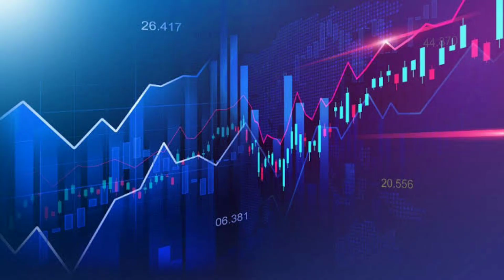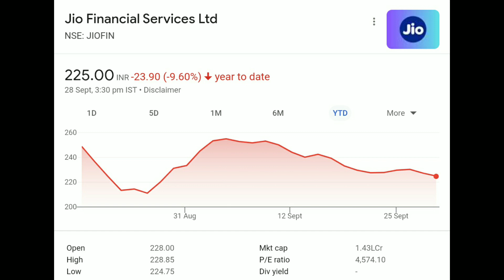Jio Financial Services Share Latest News Today, Jio Finance Share News, Jio Share Analysis & Target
Jio Financial Services Share Latest News Today, Jio Financial Services Share Bonus News, Jio Financial Services Share Q1 Results Analysis,

Jio Financial Services Share Q1 Results 2023,
Jio Financial Services Share Target Tomorrow,
Jio Financial Services Share Share Price,
Jio Financial Services Share Target Price,